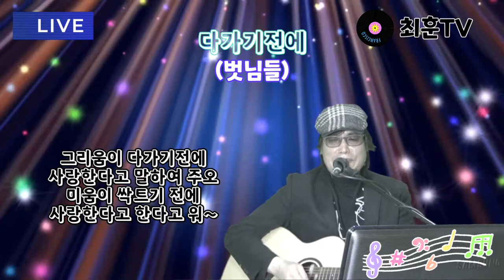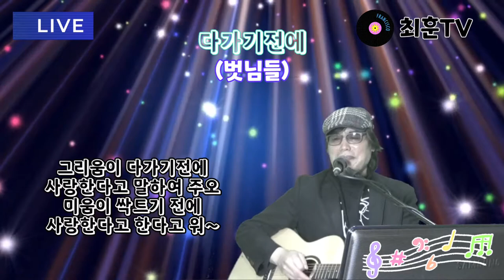다가기전에 [이치현과 벗님들] 최훈 Live송 Kpop 7080 노래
※ 다 가기전에 - 이치현과 벗님들(1985)

그리움이 다가기전에
사랑한다고 말하여 주오
미움이 싹트기 전에
사랑한다고 한다고
약해지는 나의 마음을
그대 손길로 쉬게 해주오
언제나 그대 품안에
영원하다고 하다고
그대는 바람처럼
나의 옷깃만 매만지고
그대는 파도처럼
밀려왔다 또 밀려간
가슴에 부딪친
하얀 물거품인가

그대는 바람처럼
그대는 파도처럼
가슴에 부딪친
하얀 물거품인가